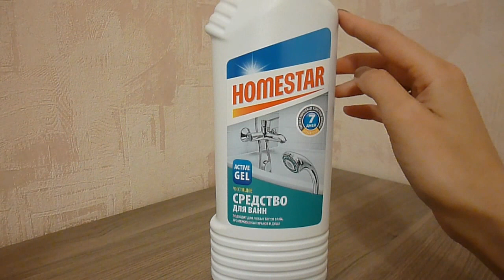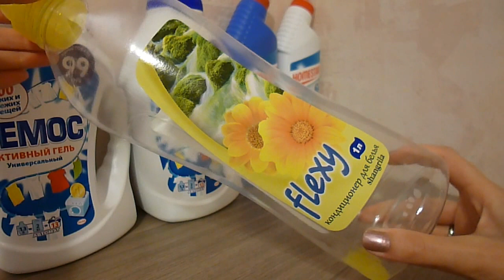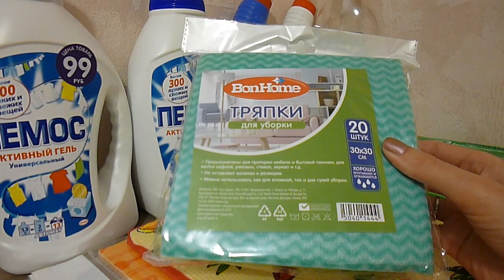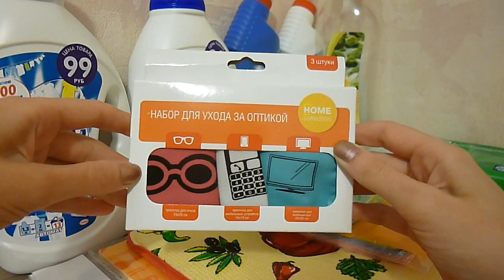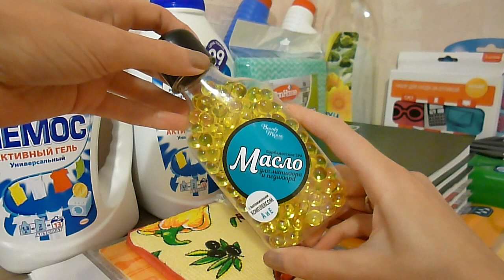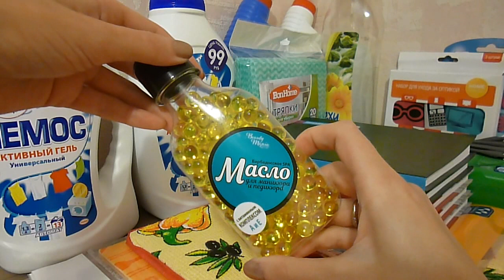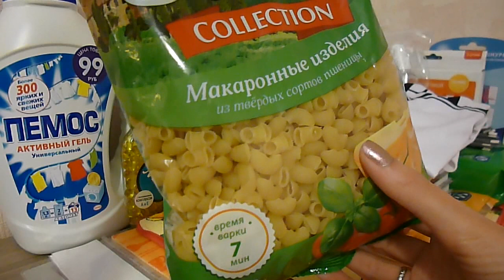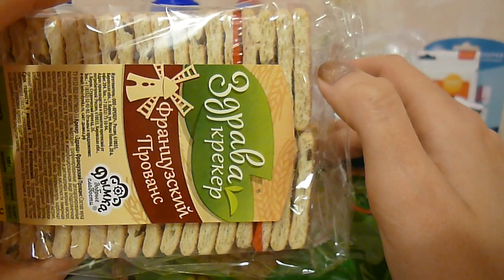Покупки в магазине Fix Price #30.